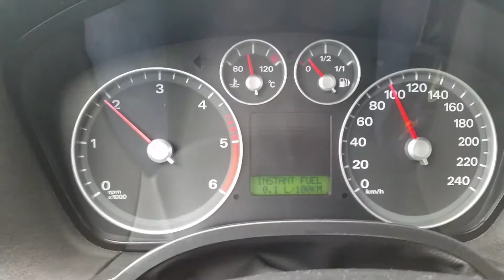Ford Focus 2006, 1.6 diesel Instant Fuel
Instant fuel consumption on Ford Focus 2006 1.6 diesel